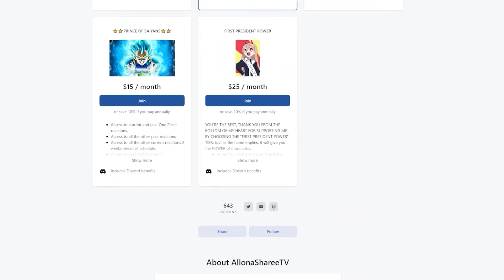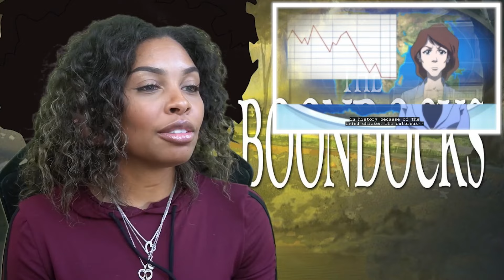THE FRIED CHICKEN FLU | THE BOONDOCKS SEASON 3 EPISODE 13 REACTION